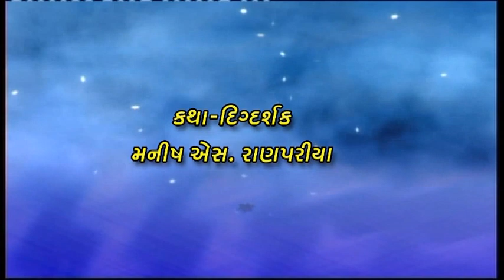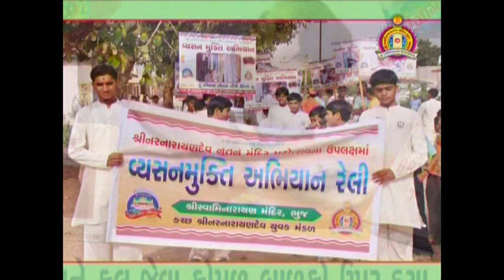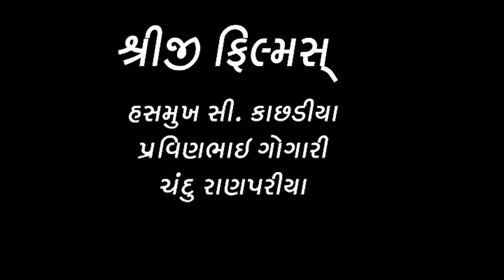Jevo Sang Tevo Rang - You are the Result of your Association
The bad company of others has a profound effect on our own character; a staunch devotee who comes into association with a non-devotee will start to deviate from serving the Lord to serving self with materialistic pleasures. Bhuj Saints recognise the increased pressure of western lifestyle being enforced onto the once humble and compassionate descendants of India; this Video clip is one of many ways in which Bhuj Mandir is serving society to get deviated souls back on track.

Just Think...
If a drop of water meets a lake... It loses its identity.
If it falls on to a lotus... It shines.
If it drops into a raging fire... It evaporates.
If it shelters itself in a shell... It becomes a pearl.
The droplet remains the same, it is the association that changes its outcome.